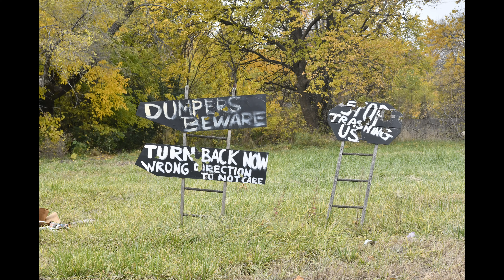Ecorse, River Rouge And Detroit During The Last Few Days